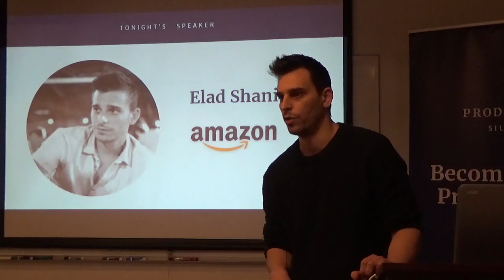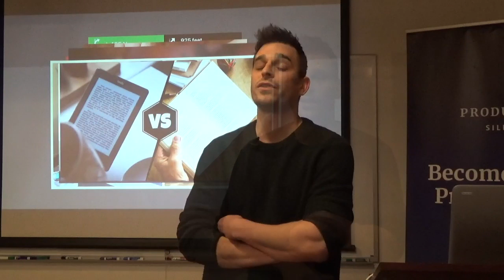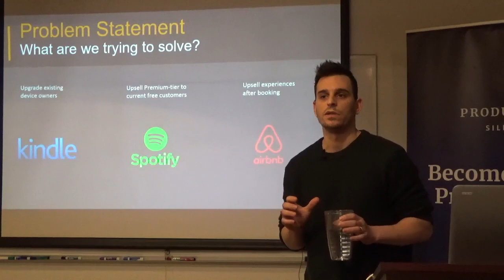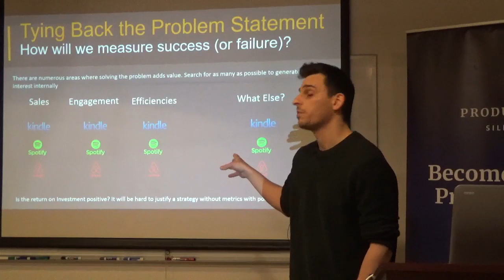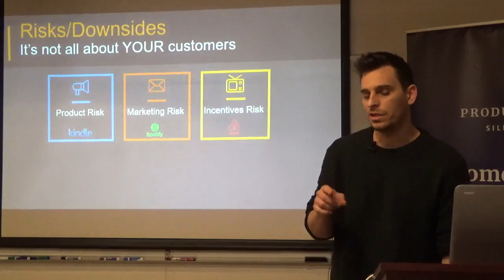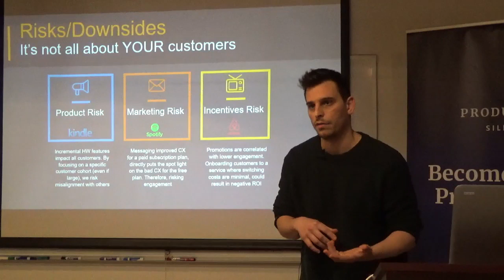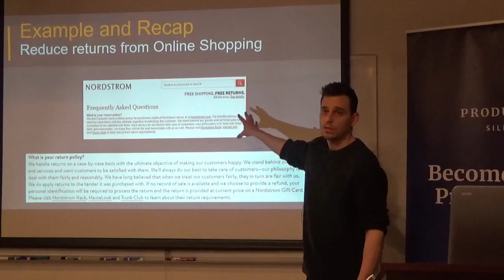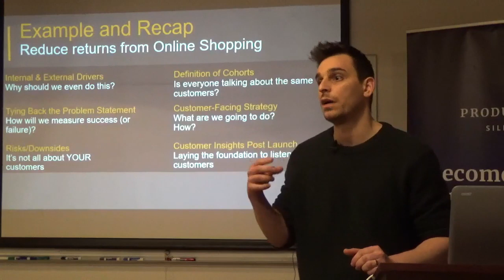Product Strategy for Your Best Customers by Amazon Sr PM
A Product Management event in Seattle on product strategy.

Product School’s certificates (PMC™,FPMC™,PLC™) are the most important industry-recognized certificates for product managers; and all of our instructors are senior-level product managers working at top technology companies such as Google, Facebook, Airbnb, PayPal, LinkedIn, and Netflix.

In addition to classes, each of our campuses hosts weekly events with top industry professionals about Product Management, Data Analytics, Coding, Digital Marketing, UX Design and Product Leadership.

📓 The Product Book has arrived! Learn how to become a great Product Manager.